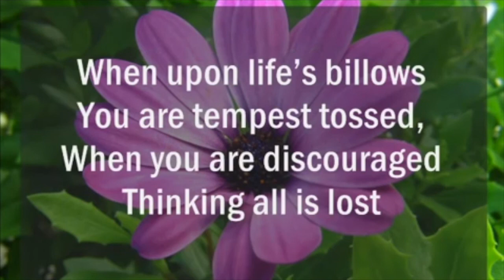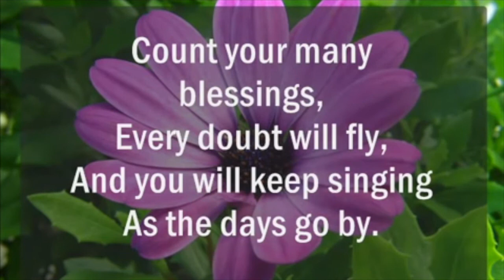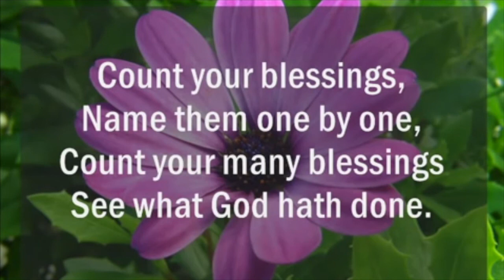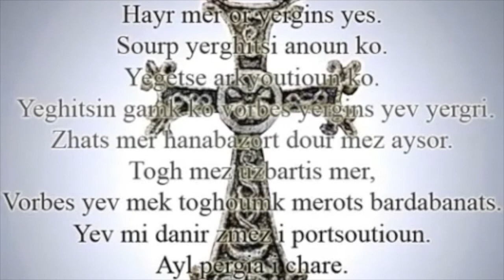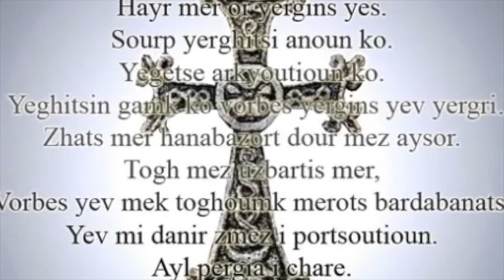AMC English Sermon August 9, 2020 - What's In Your Hand